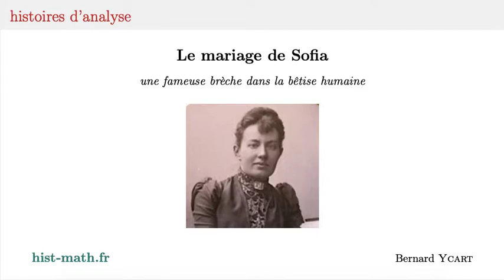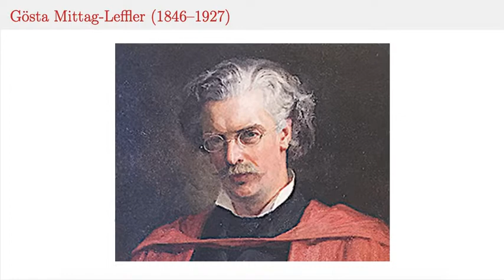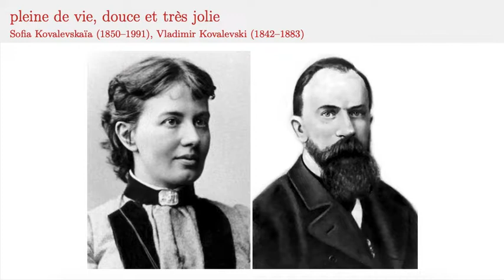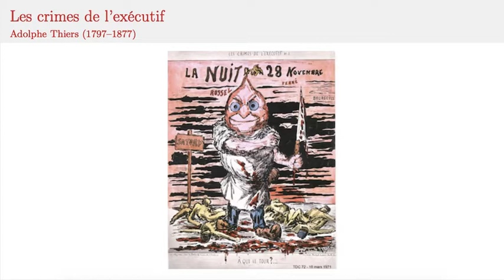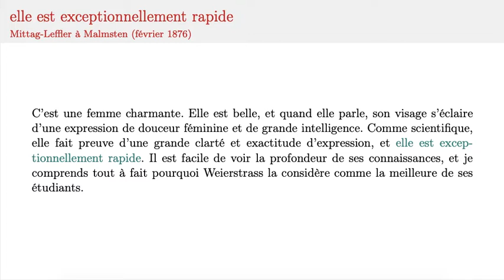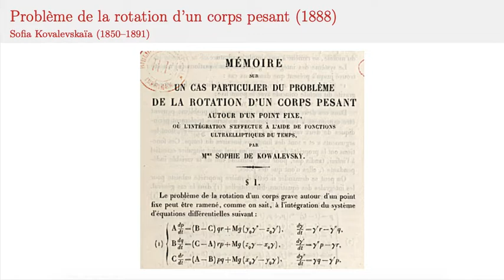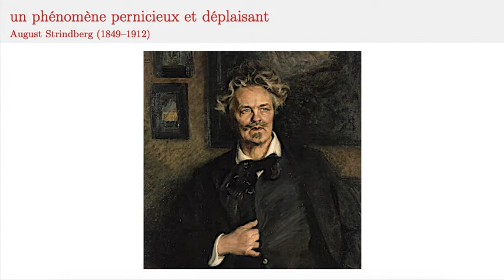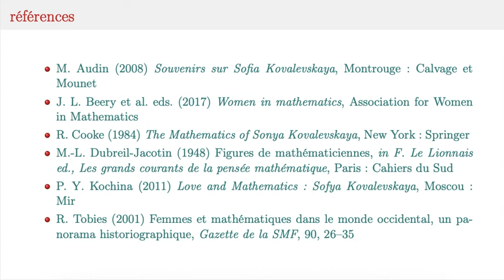Sofia Kovalevskaïa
Ce récit évoque la destinée et la personnalité hors du commun de Sofia Kovalevskaïa, la première femme mathématicienne professionnelle. Après des études sous la direction de Weierstrass à Berlin, un autre élève de Weierstrass, Mittag-Leffler réussit à obtenir un poste pour elle à Stockholm. La consécration est venue par un prix à l'Académie des sciences de Paris.